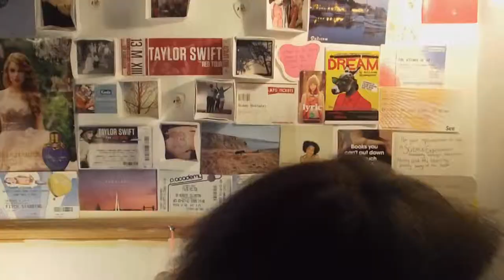Invisible Socks, Lovehearts and Charles the 2nd | Jessica Imogen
I decided to try my hand at random vlogs and post them on a different channel so that my music channel was focussed on music.
This video made me cringe throughout it all while I was editing and I wasn't going to upload it, but since I put all the effort in I decided to.

I promise now I'm getting the hang of it, vlogs will be better and I will be less weird.
But for now here's a little taster in to the kind of person Jessica Imogen is

Love all you little people :D